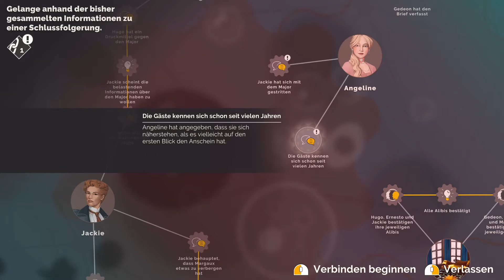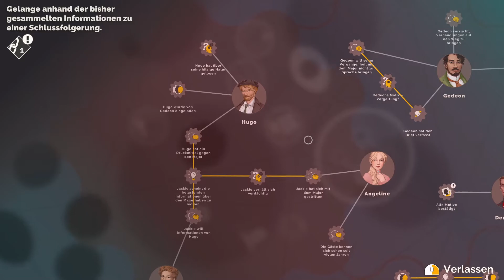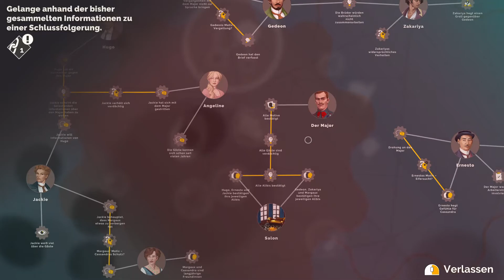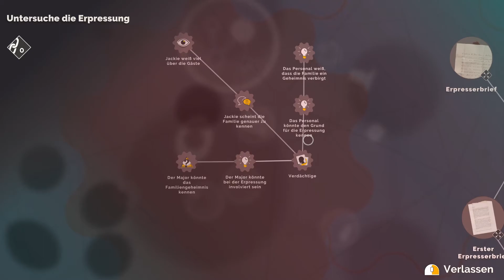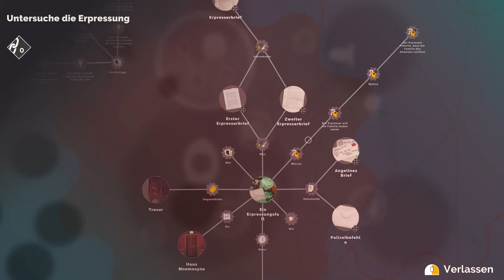🔸20🔸Autopsie ist ihr Hobby🔍Let's Play AGATHA CHRISTIE - HERCULE POIROT: THE FIRST CASES │ Deutsch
Moin meine lieben Landrättchen, heute gibt es:
🕹️ Let's Play *HERCULE POIROT: THE FIRST CASES* │ Deutsch / German │ by *AnnoHolic*

⚪️  Entwickler  │  Blazing Griffin
⚪️  Publisher  │  Microids
⚪️  Erscheinungsjahr  │  2021
⚪️  Genre  │  Crime, Action-Adventure, Simulation, Mystery, Investigation

Lust auf mehr🔍CRIME?

🛠  *HARDWARE*
CPU:  AMD Ryzen 9 3950X
Mainboard: Gigabyte X570 Aorus Xtreme
Grafikkarte:  AMD Radeon RX5700XT 50th Anniversary
Arbeitsspeicher:  Kingston HyperX Fury 64 GB DDR4 3466 Micron (Black)
Gehäuse:  be quiet! Dark Base Pro 900 RGB (Black)
Netzteil:  be quiet! Straight Power 11 1000 W
CPU-Kühler:  be quiet! Dark Rock 4 Pro
Mikrofon:  Rode Podcaster
Kopfhörer:  beyerdynamic DT 990

Lets Play Agatha Christie - Hercule Poirot: The First Cases │ Deutsch/German